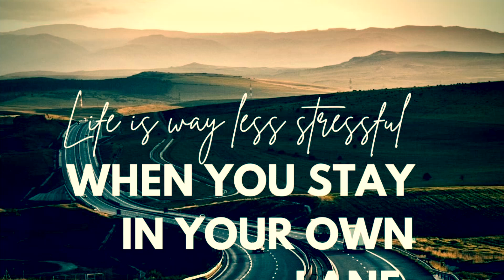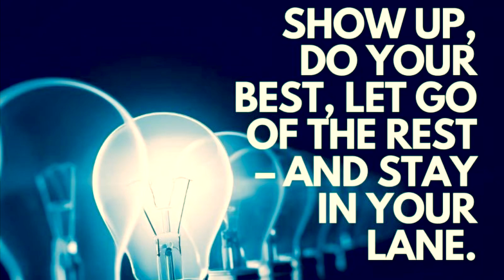GMS In Transit 7-18-24 | Stay In Your Own Lane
Philippians 2:12 “12 ¶ Wherefore, my beloved, as ye have always obeyed, not as in my presence only, but now much more in my absence, work out your own salvation with fear and trembling.”